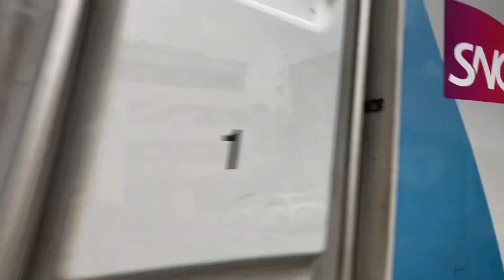SL4: Coppet- Annemasse Z31500 Livrée Aura Mixte